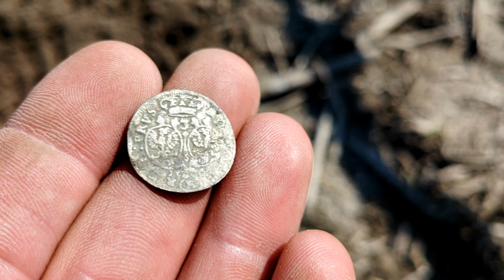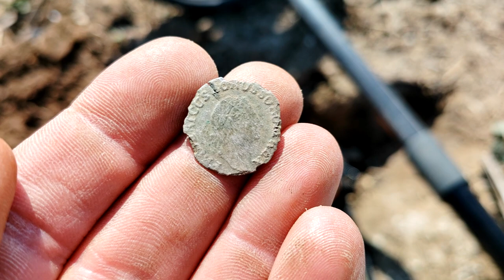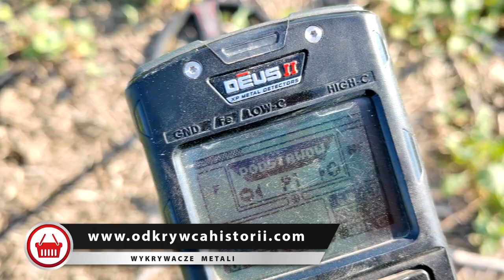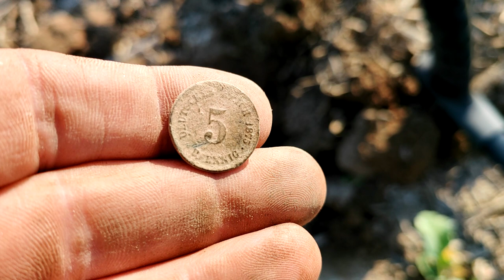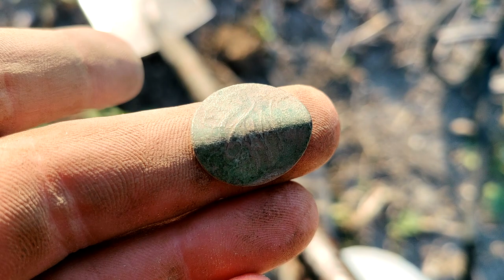Byłem w szoku jak ją zobaczyłem!. Taki widok jest dla ludzi o mocnych nerwach i zdrowym sercu. #2023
🔴Link do grupy Rodzinka detektorystów PL:
🗣 Zapraszam do obejrzenia filmu "Lerżała w ziemi 200 lat". Jest  to opowieść o poszukiwaniach z wykrywaczem metali Rodzinki detektorystów PL.. Pierwszego dnia Ewelina i Krzysztof wyruszają na pole odkrywać regionalne pamiątki. Natomiast drugiego dnia Ewelina i Hania jadą na wieś na wykopki zbierać ziemniaki, a Krzysztof udaje się na kolejne pole, na którym udaje mu się znaleść sporo starych monet.   Co udało im się znależć? Obejrzyj i przekonaj się sam!

Widzowie którzy chcą wesprzeć Nasz  kanał 👇
100% kwoty dla twórcy 💪
✅KONTO MBANK👇
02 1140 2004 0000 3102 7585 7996
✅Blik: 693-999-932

Sklep stacjonarny z wykrywaczami metali:
Odkrywca Historii
ul.Piastowska 28
14-240 Susz
woj. Warmińsko-Mazurskie